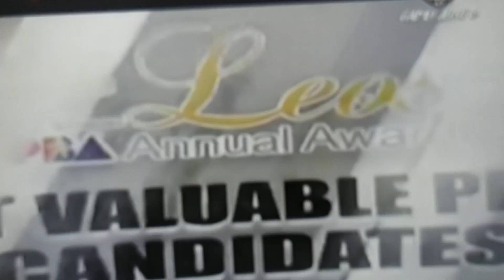THE LEOS ANNUAL AWARD 2022